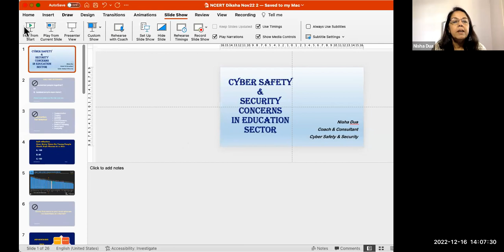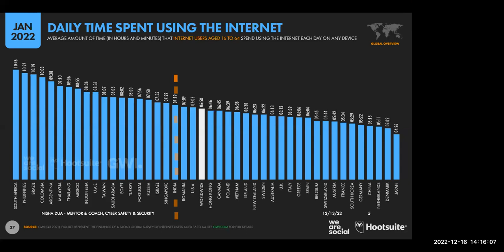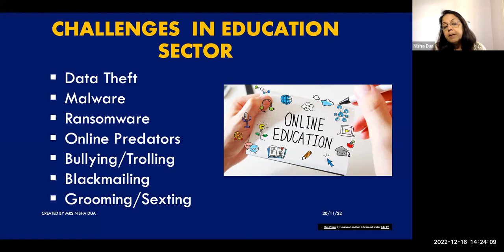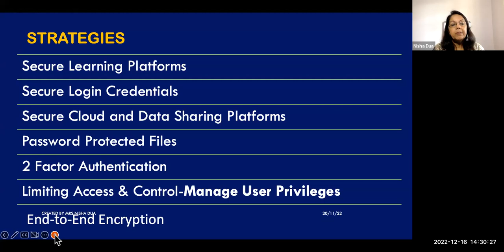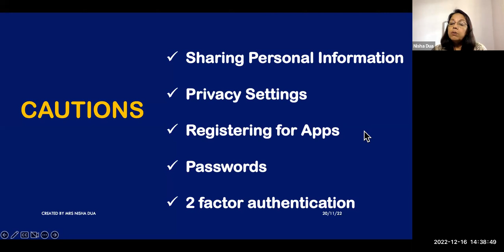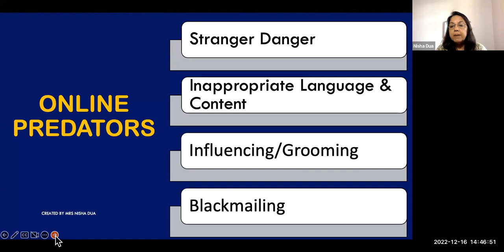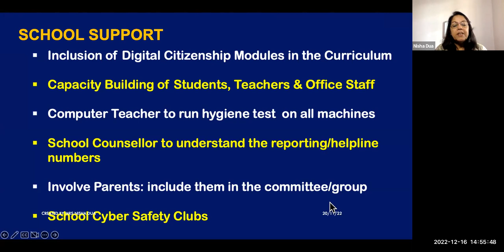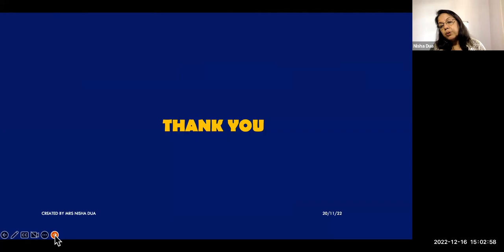Cyber Safety and Security